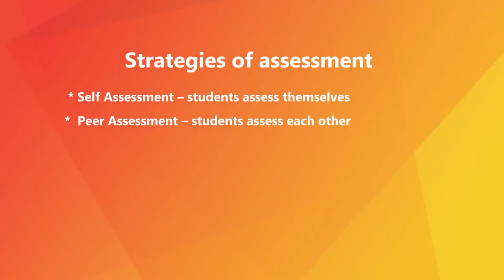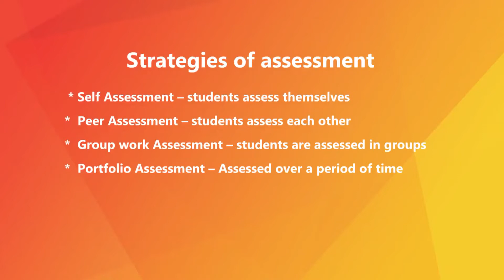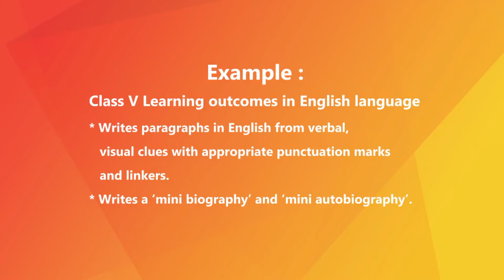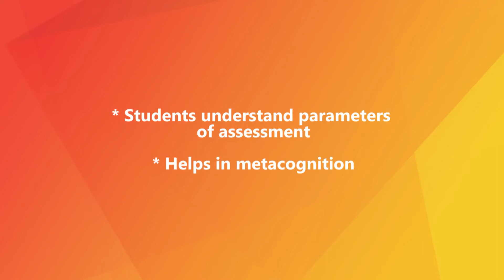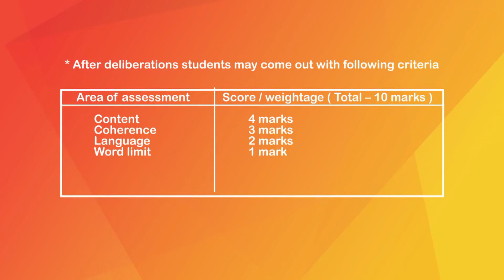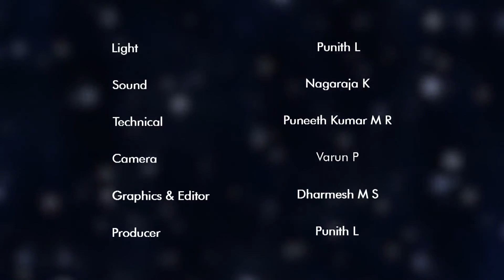SBA ପାଇଁ ମୂଲ୍ୟାଙ୍କନ କ ateg ଶଳ